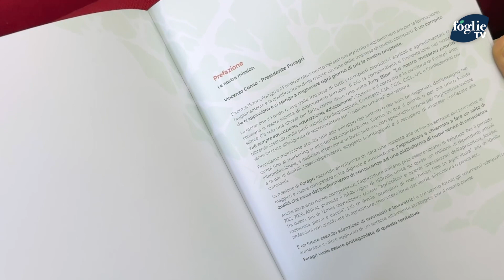Ricerca e Formazione: elementi chiave nel comparto agricolo e agroalimentare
Nell’ambito del piano formativo “FORMAZIONE IN CAMPO: risorse innovative per l’agricoltura pugliese” – Prot. N. 42 – Avviso 1/2022, nella giornata del 24 Marzo IFOA, in collaborazione con il "CAISIAL", il CENTRO DI ATENEO PER L’INNOVAZIONE E LO SVILUPPO NELL’INDUSTRIA ALIMENTARE, Dipartimento di Agraria dell’Università Federico II di Napoli hanno organizzato una giornata tecnica/ formativa per parlare di opportunità di innovazione nel comparto agricolo e agroalimentare.